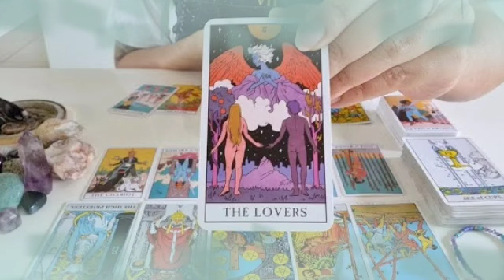برج السرطان ♋ من 18 إلى 28 يونيو 2022 ❤️‍🔥هذه رساله عامه هل حبيبك حيتغير معاك🤔إيه سبب قساوه ده كلها💔